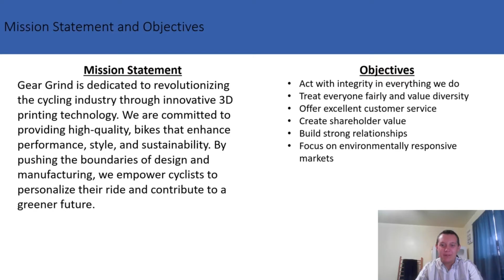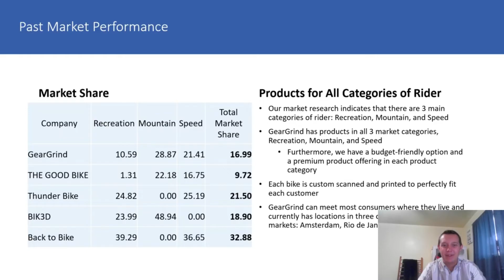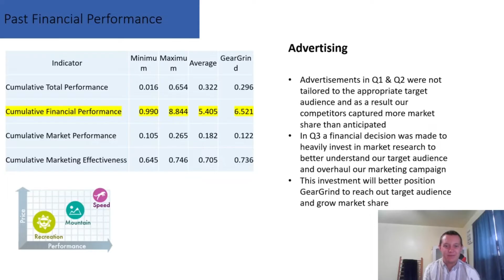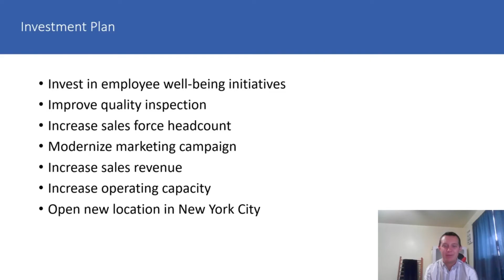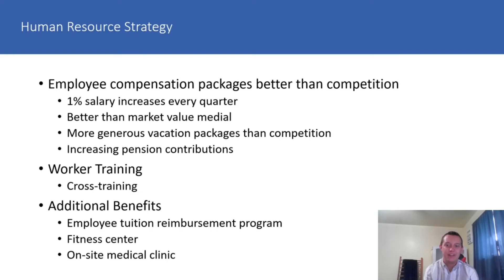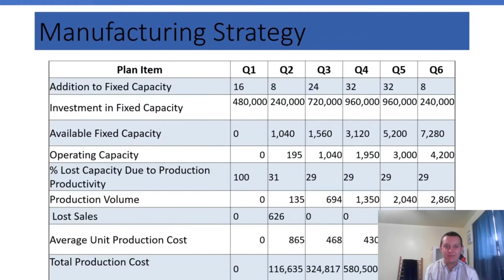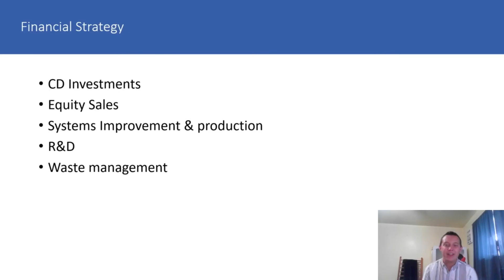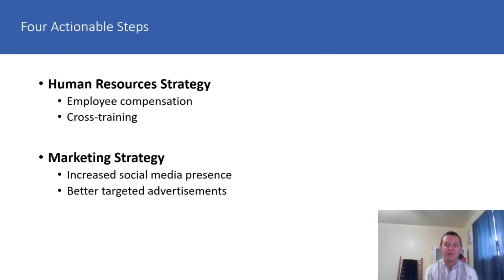Taylor B WGU MBA Capstone Presentation C216, C218, C219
My MBA capstone presentation analyzing my 3D printed Carbon Fiber company after the first 3 quarters of operation. Please note I blurred out my student ID for privacy reasons.

I passed the task on the first submission and would be happy to assist anyone with pointers on their presentation.

Please let me now in the comments below if you have any questions!